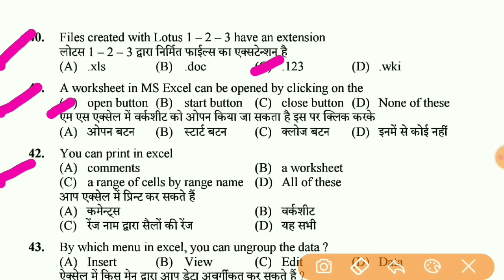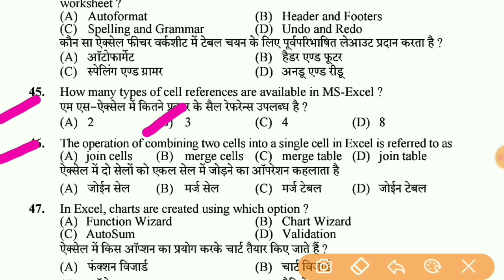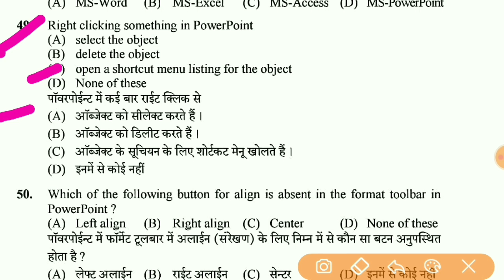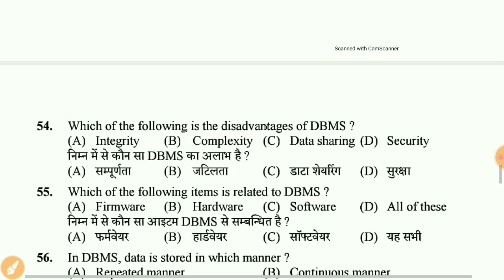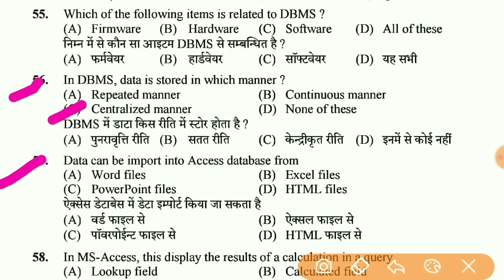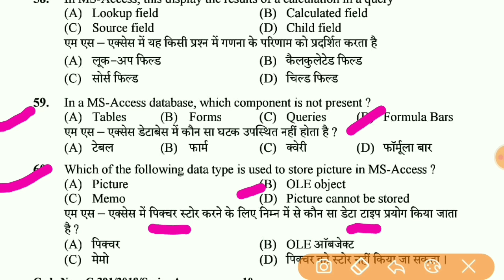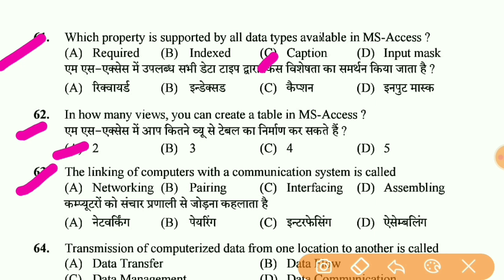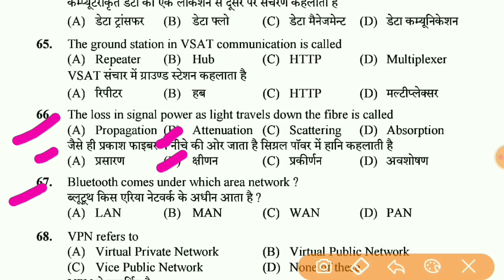HP JOA IT special series part 5